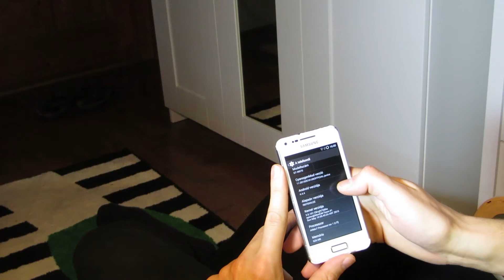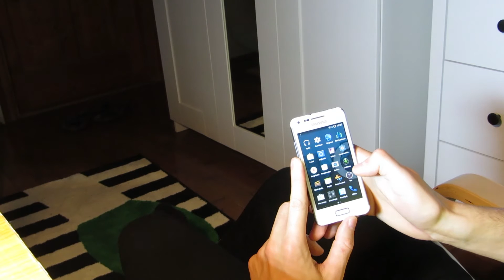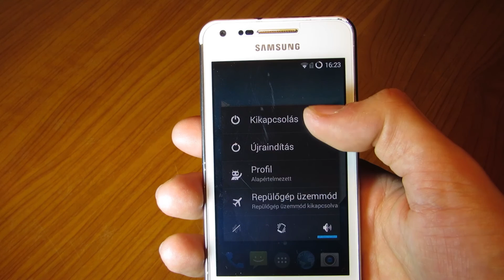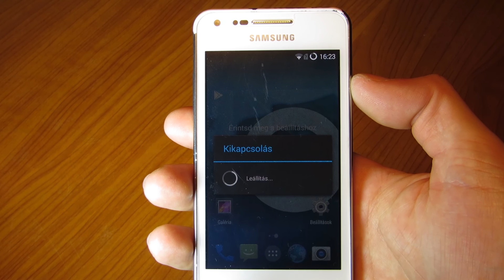Samsung Galaxy S Advance Android 4.4 használata és AnTuTu teszt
Ezen a Samsung Galaxy S Advance (i9070) telefonon egyedi Android 4.4.4 Cyanogenmod ROM fut. Ezt szeretném megmutatni egy rövid videóban egy AnTuTu teszttel megfűszerezve.